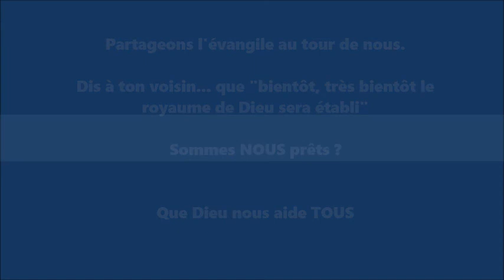Bientôt, très bientôt le royaume de Dieu sera établi. Past Léon MAFUTA